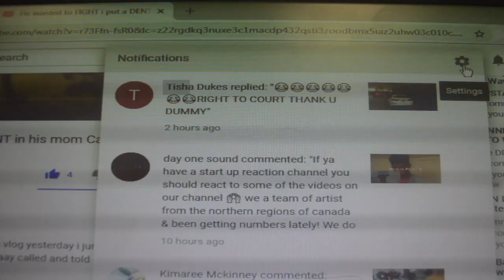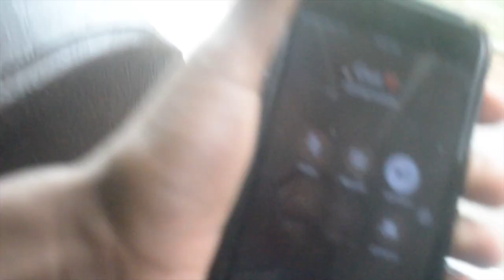His Mom Taking Me To Court For Putting The Dent In The Car🤦🏽‍♂️ | VLOGMAS DAY21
wassup family todays video is a vlog she commented on the video and said " see you in court dummy " dang 😂